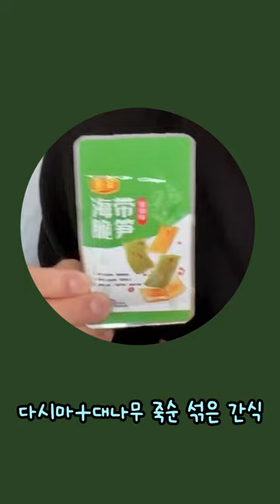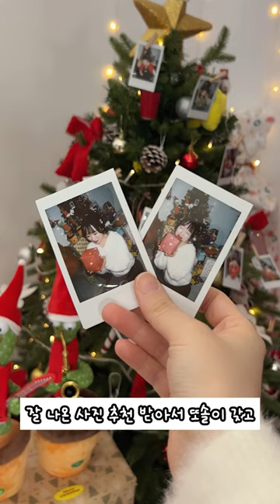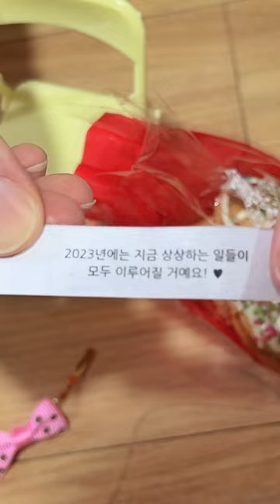합 500만 유튜버들과 함께한 연말파티 브이로그🎁 새해 복 많이 받으세요💛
ㅡDDO SOL❤️
ㅡ
ㅡ
ㅡ

00:00 선물 포장하기
00:36 예쓰빌리지 도착
00:54 첫번째 게임
01:57 두번째 게임
02:44 선물교환
03:59 보물찾기
04:31 폴라로이드 트리
04:59 소소한 추억
05:41 포춘쿠키
05:57 새해 복 많이 받으세요♥

ㅡ
●마들렌/핫케이크/크림치즈머핀/파스텔마카롱/차이티라떼
●Support 오늘의 일기